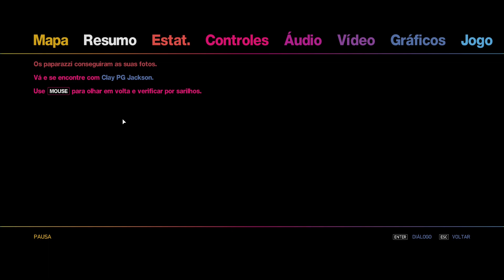GTA IV - The Ballad of Gay Tony - Administrando o Clube 012